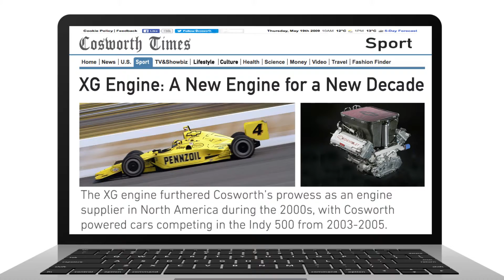2000s - Cosworth and Indy 500 - Five Decades of Success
In 2003 Cosworth introduced the 3.5 litre V8 XG engine for Chevrolet which had a presence in the Indianapolis 500 from 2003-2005 with a best result of 5th for Buddy Lazier in 2005.